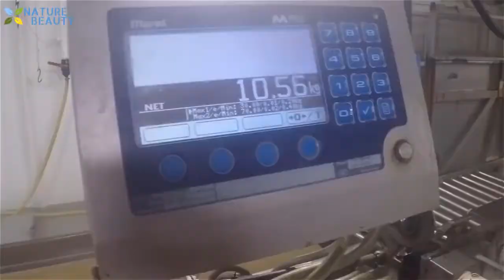The BEST. Vol 1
tech fishing